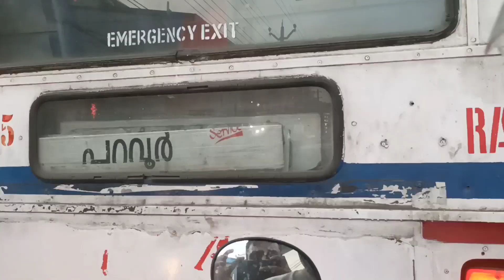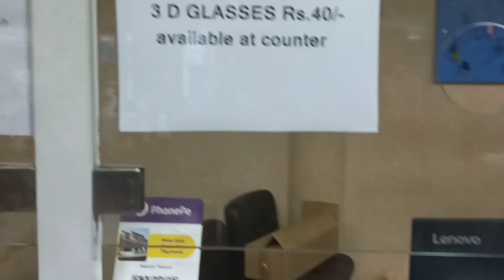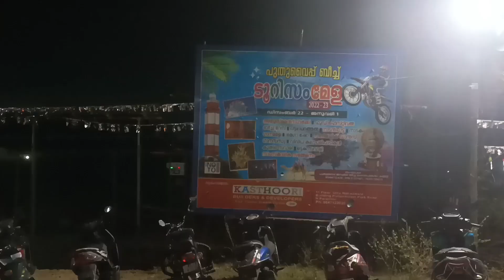വൈപ്പിൻ ഫെസ്റ്റ് + കമ്പോല മത്സരം+അവതാർ+നാടൻ കുക്കിങ്ങ്=ഒരു ദിവസം ☺